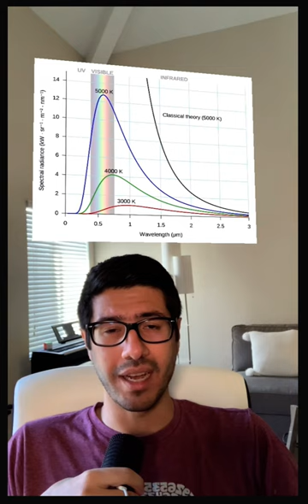Smartest Picture in the World Series. Max Planck.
You know what I’m doing here, I’m making videos about all the people in the smartest picture in the world.
Today we’re going to talk about the guy who started quantum theory, Max Planck.

He was a fantastic Piano player and he was even considering doing it professionally, but he ultimately decided to study physics. What’s funny is that when he decided to study physics, his professor told him not to do it, he told planck everything is already discovered and you’d be wasting your time,  PIANO

and that’s super ironic because Planck’s discovery of the energy quanta which won him a Nobel prize 1918 opened the floodgates for all the new physics discoveries.
Now you might be wondering what is quantum theory.

Everything I’m talking about right now is happening at the same time as Edison and Tesla and basically the invention of light bulbs and electrical lighting.
So physicists were interested in optimizing the amount of light emitted from heated bodies, like a light bulb right? TESLAEDISON

If you use classical physics concepts, you would think that the more you heat a body the more light you would get, and then ultimately that body would start emitting a lot of UV radiation, but that’s just ridiculous and it doesn’t happen; and scientists back then were really struggling to explain this, classical physics was failing them, and theory and experiments weren’t matching. STOVE

So Planck wanted to solve this and he himself said he got desperate, so for him to be able to explain the results from the experiments, he said we have to assume that energy is quantized, which means it’s not continuous and it comes in little countable packets. At the time he didn’t really believe energy is quantized, he just said we have to assume this if we want our theories to match the experiments. CHART

But this assumption, which is working, goes against everything in classical physics, and he was a conservative scientist so I can imagine him sitting there and saying oh God what have I done…

But then Einstein took this concept and ran with it, Einstein solved the photoelectric effect by using Planck’s constant, I’ll explain what that is when I make the Einstein episode.

Btw Einstein is a nobody at this point in time, he’s working in the patent office 6 days a week and no one know who the frick he is, but Planck is a big shot, you know everybody respects him. If it wasn’t for Planck, Einstein might have never been taken seriously.YOUNG EINSTEIN

Planck’s personal life is a series of unfortunate events, so he gets married to his first wife and he has 4 kids. First of all he loses his wife to TB, Child number 1, Karl, loses his life in action in ww1.
Twin girls Grete and Emma, Grete loses her life giving birth to her child, and then Emma marries Grete’s widowed husband and the same thing happens again, now Emma loses her life giving birth to a kid from the same guy.
Erwin was the youngest, and he gets executed because he was part of a group trying to assassinate hitler, of course when he’s much older.

But Planck was an absolute sweetheart based on the stories from other scientists, when these stuff were happening, Einstein would just go to his house with his violin and they would play music together. All the physicists would generally hang around Planck’s house, he was really everyone’s mentor back then.

Please remember to like and follow for non-useless content.